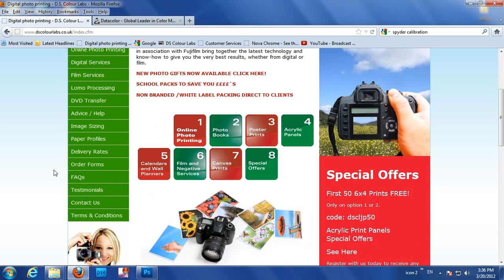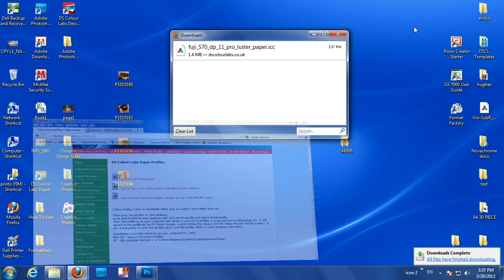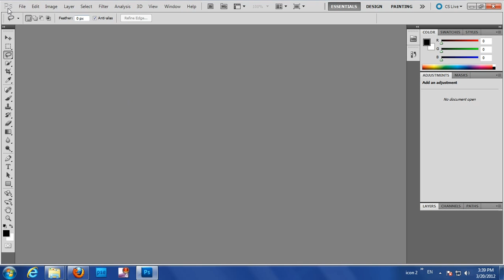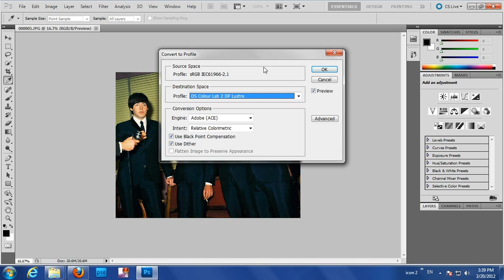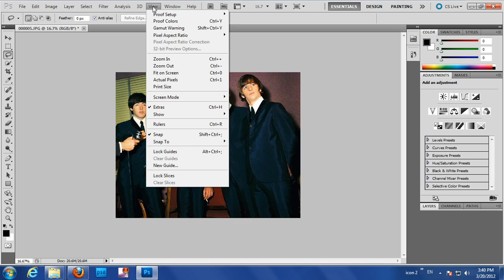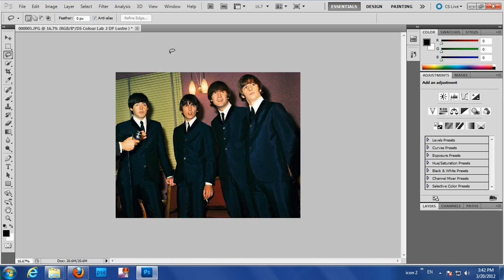Colour Management using DS Colour Profiles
Our most requested video to answer our most frequently asked question. A full and detailed explanation of colour profiling to get the correct result from your prints. You can find us at dscolourlabs.co.uk